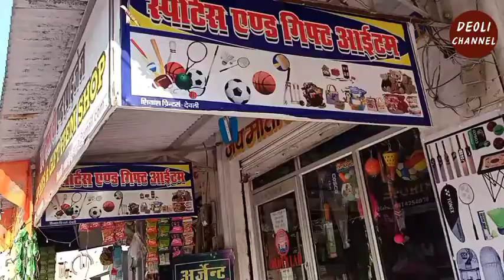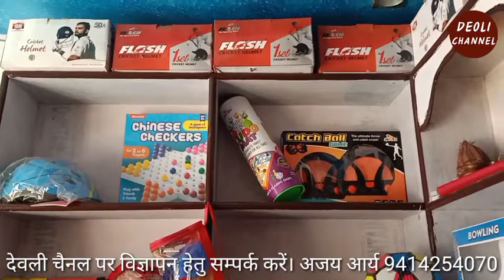Sports & Gift Item Shop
जयमातादी एंटरप्राइजेज देवली @ स्पोर्ट्स एंड गिफ्ट आईटम शॉप, देवली (राज.)